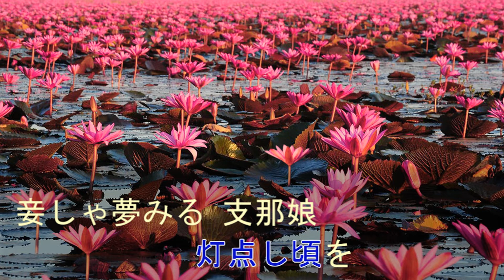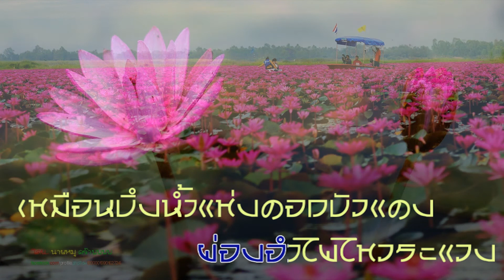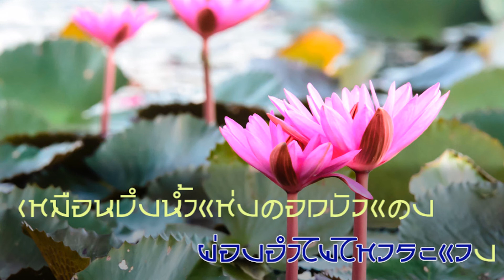ดอกบัวแดง : เพ็ญแข กัลย์จาฤก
เพลงดอกบัวแดง

คำร้อง : ไพบูลย์ บุตรขัน
ทำนอง : เพลงญี่ปุ่น Akai Suiren ,
ขับร้อง : เพ็ญแข กัลย์จาฤก

เพลง"ดอกบัวแดง" เป็นเพลงที่นำทำนองมาจากเพลงญี่ปุ่น"Akai Suiren" ขับร้องโดย Yoshiko Yamagushi หรือ หลี่ เซียง หลาน(ชื่อจีน) เนื้อร้องภาษาไทยแต่งโดยครูไพบูลย์ บุตรขันธ์ ต้นฉบับไทย ขับร้องโดยคุณเพ็ญแข กัลย์จาฤก(พี่สาวของคุณประดิษฐ์ กัลย์จาฤก) ในเพลงเดียวขับร้องไว้สองภาษา

สายลมพัดรินกลิ่นบัว หอมระรื่น
ใจตื่นแลตามดอกบัวงาม น้ำบึงลิ่ว
ผุดผ่องเป็นทิว ลมพลิ้วระรัวเห็นบัวดอกใบ
หวิวบึงลิ่วแลลานวิมานหัวใจ
ผ่องอำไพไหวระแวง
เหมือนบึงน้ำแห่งดอกบัวแดง แต่งมาไว้ชม
เปรียบประหนึ่งความสวยภิรมย์
ชื่นชมฤทัยใฝ่หา